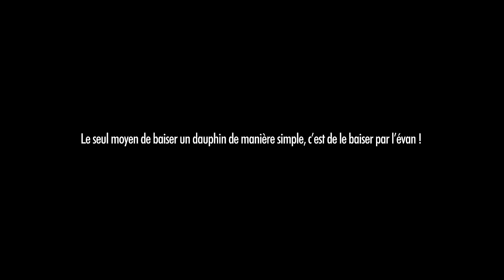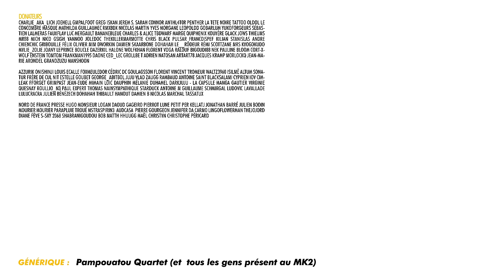LES SINGES GOURGANDINES - BADNEWS #286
Nord de France Presse Hugo Monsieur Logan Daoud Gageiro Pierrot Lune Petit Per Kellatj Jonathan Barré Julien Bodin mourier mourier Parapluie Troué MstrAspirin3  AudCasa  Pierre Gourgeon Jennifer Da Carmo Lingoflowerman TheJojord Diane Fève S-sky 2068 shabranigoudou Bob MATTH hhuugg Maël Christyn Christophe PÉRICARD Rob D.